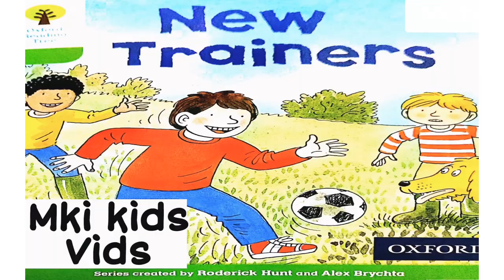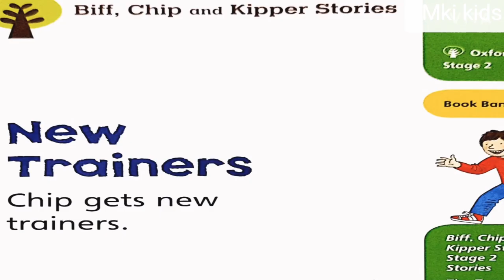New trainers story | Oxford Reading tree stage 2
DURING READING
Enjoy the story together.
If your child needs support to read the words:
• Ask your child to point from left to right under each word whilst reading.
• Model how to sound out and blend new words if necessary.
• If a word is still too tricky, simply say the whole word for your child.
• Use the pictures to talk about the story and learn themeaning of new
words.

About the words in this book
Your child should be able to sound out
and blend some words, which may include:
this
 got
 wet
wet
 Dad
• Some words may be more challenging.
Encourage or model blending, then read
the words below to your child if necessary
he
 was
 wanted
 new
trainers
 liked
pair
wore
 went
play
 muddy
cross
washed
 oh
Written by Roderick Hunt
Illustrated by Alex Brychta